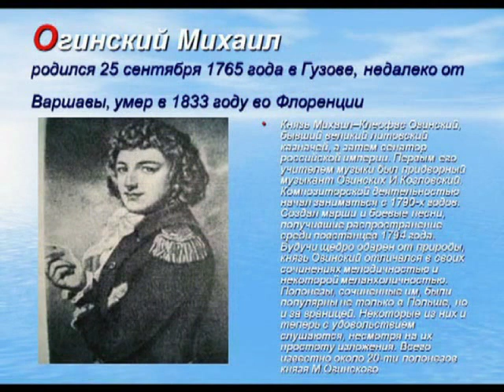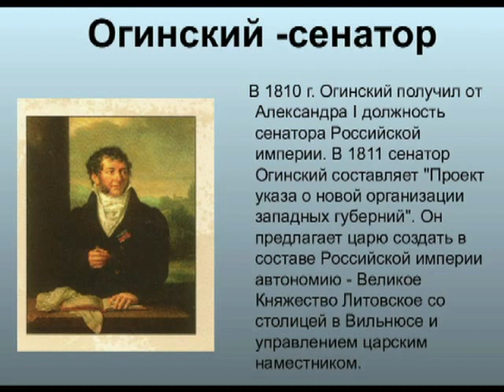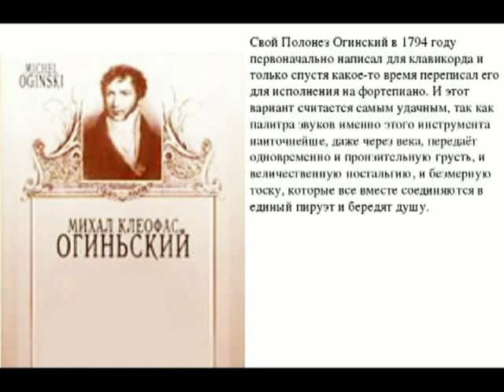Огинский "ПОЛОНЕЗ". Квартет "Московская балалайка". Ионченков, Горбачев, Коновалов, Биржев